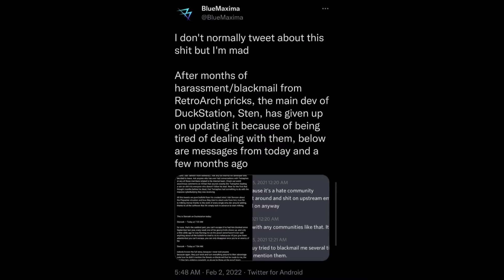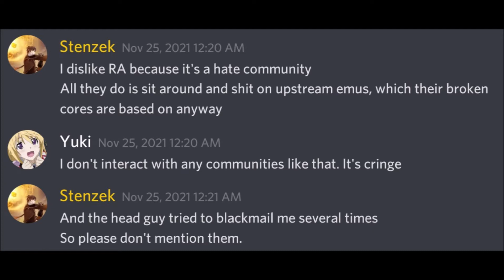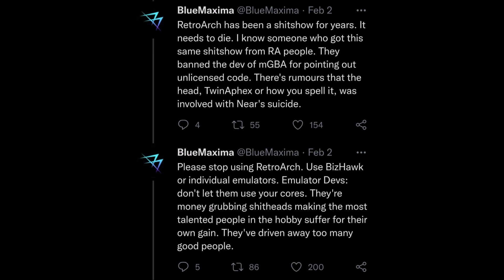RetroArch is a Bully?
The RetroArch team has been accused of harassing the dev of the Duckstation emulator as well as other devs and programmers. This is not something to take lightly; RetroArch needs to be held accountable.